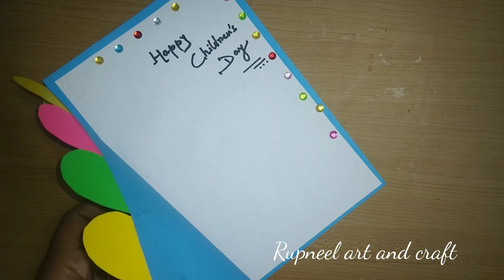Children's Day Card Making | Diy Children's Day Card | Handmade Card for Children's Day.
Children's Day Card Making | Diy 2022 Children's Day card | Cute card making.